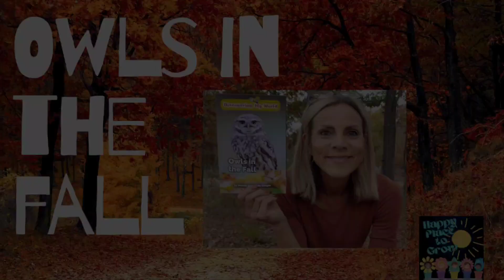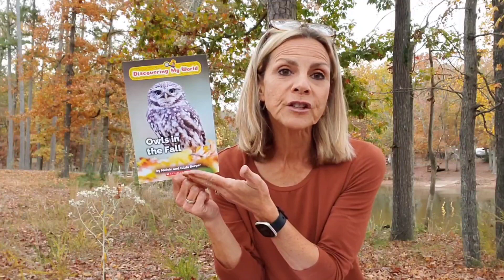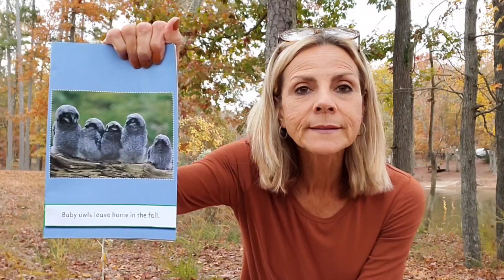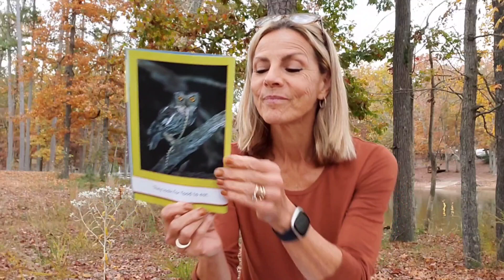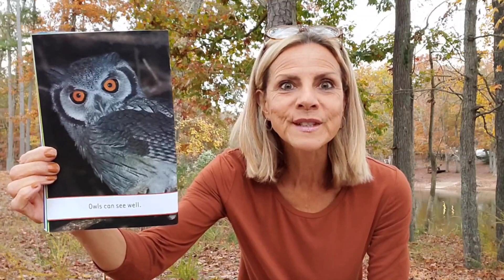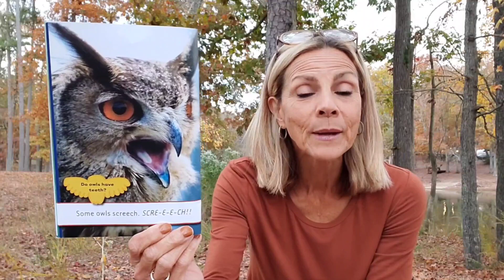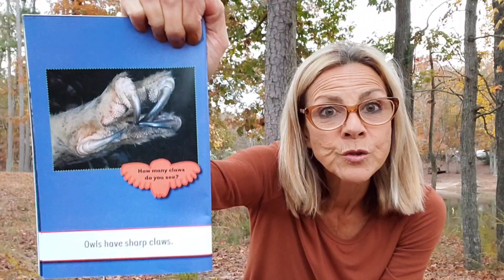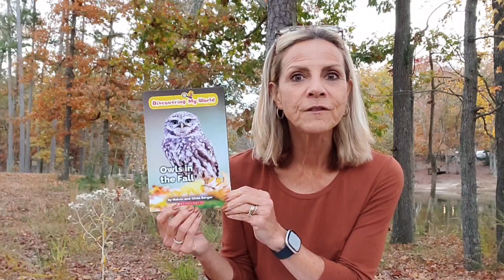Owls in the Fall-Video #1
Get the facts about an amazing bird...the owl!  Join me in the woods and let's grow our knowledge!